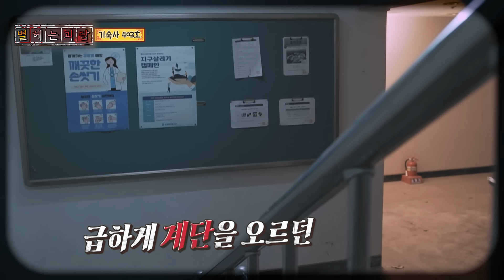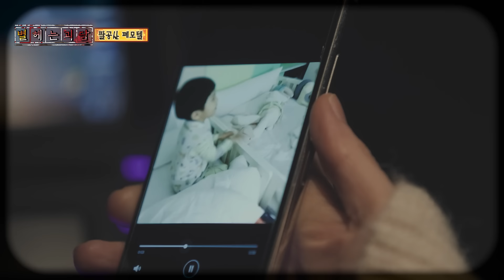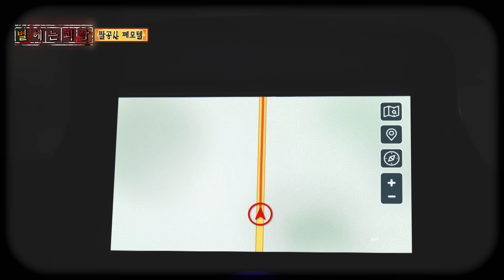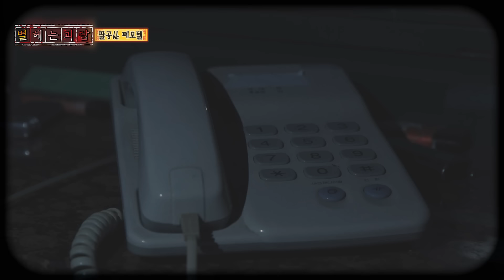[별 헤는 괴담] 이세영과 폐장된 영화관에서 심괴 1시간 ASMR 심야괴담회 심괴 어둑시니 MBC210506방송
⭐별 하나에 비명...👻
⭐별 하나에 소름...🥶
⭐별 하나에 공포...💦

여러분을 아주 특별한 장소✨로 초대합니다!
오감만족 스페셜 괴담 🌠별 헤는 괴담 ASMR🌠

몰입감을 더해줄 실감 나는 효과와 함께🔊
별이 빛나는 밤하늘 아래서 펼쳐지는 무서운 이야기들🗣
🎧 헤드폰을 끼고 들으면 더 강력한 공포가 다가옵니다🩸

00:05 꼬까신
12:01 가락지
26:58 기숙사 403호
39:34 검비이자디
50:06 팔공산 폐모텔